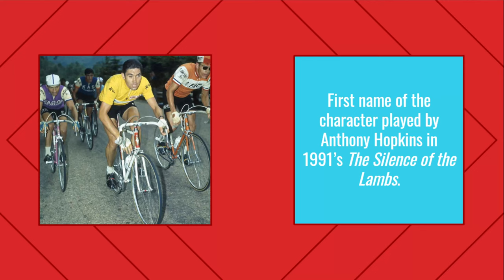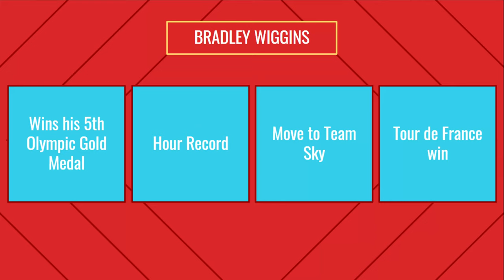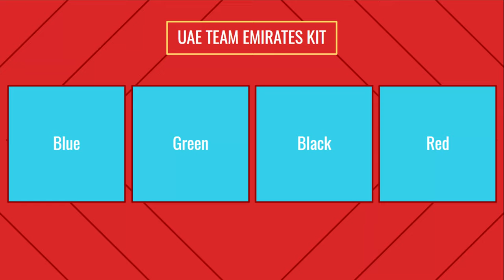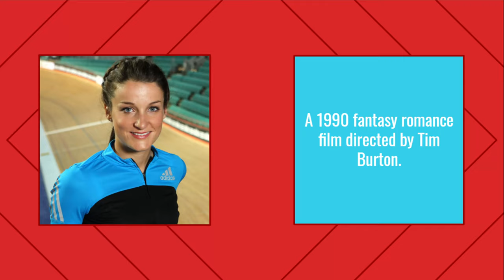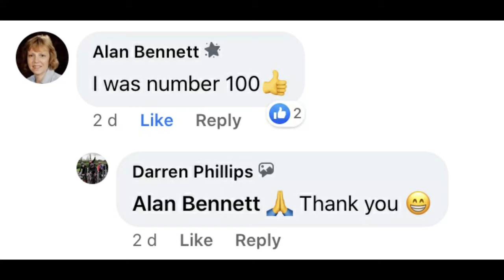The Mendip Cycling Club Show Episode 10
In the last episode of the season, Abbie tests me on her version of Cyling House of Games.

GoPro session

0930 for 25 miles on Saturdays (50km)

0900 for 50 miles on Sundays (80km)

1900 for a fast hour on Wednesday through the summer months

1900 for a fun pub ride on Thursdays shorter mileage